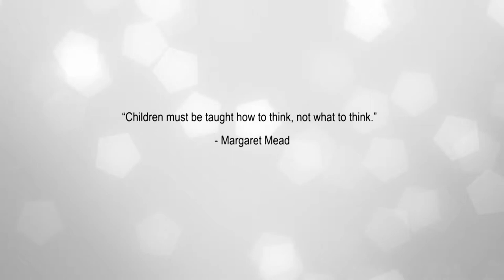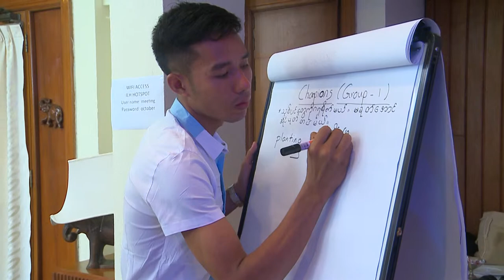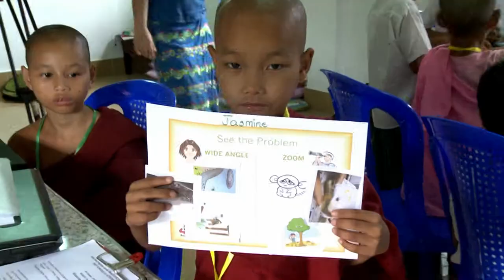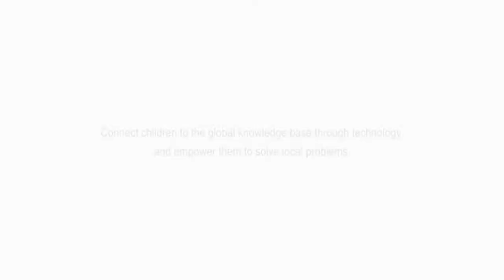Connect the Children: Virtual World School Myanmar launches technology lab in orphanage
At this moment in Myanmar's history, just after its first free election, make a difference.  "Connect the Children" chronicles the launch week of our Early Start program which brings technology, learning software and a curriculum that emphasizes creative problem solving and teamwork to an orphanage outside of Yangon, Myanmar.  Change lives and change the world by connecting to our initiative.